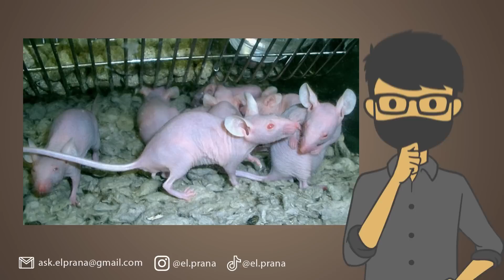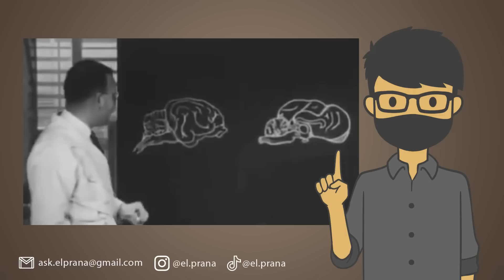CERITA SERAM DI BALIK GAME STRAY, DIANGKAT DARI KISAH NYATA!!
Ada game baru yang cukup populer bernama Stray. Bercerita tentang Kucing lucu yang berpetualang bersama robot B-12. Ternyata ada Cerita Seram di balik game ini, aku jadi merinding!

Follow Yuk!

EL PRANA
EL PRANA CERITA SERAM
EL PRANA ALUR CERITA GAME
EL PRANA STRAY
STRAY
STRAY INDONESIA
GAME STRAY
GAME STRAY INDONESIA
ALUR CERITA STRAY
PLOT GAME STRAY
CERITA SEBENARNYA GAME STRAY
MISTERI GAME STRAY
CERITA SERAM GAME STRAY
KISAH NYATA GAME STRAY
GAME STRAY DIANGKAT DARI KISAH NYATA
TEORI DAN FAKTA GAME STRAY
ASAL USUL GAME STRAY
PEMBAHASAN GAME STRAY
EKSPERIMEN KUCING
EKSPERIMEN KUCING OREN
KUCING OREN STRAY
PETUALANGAN KUCING STRAY
STRAY GAMEPLAY
STRAY CAT
KUCING STRAY
GAME KUCING OREN